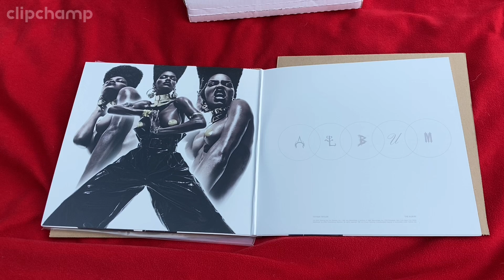Vinyl Unboxing: Teyana Taylor | The Album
First record I have bought in months — new arrival from Discogs!

Tracklist:
1. Intro
2. Come Back to Me ft. Junie Shumpert, Rick Ross
3. Wake Up Love ft. Iman Shumpert
4. Lowkey ft. Erykah Badu
5. Let’s Build ft. Quavo
6. 1-800-One-Night
7. Morning ft. Kehlani
8. Boomin ft. Future, Missy Elliott
9. 69
10. Killa ft. Davido
11. Bad
12. Wrong B*tch
13. Shoot It Up ft. Big Sean
14. Bare Wit Me
15. Lose Each Other
16. Concrete
17. Still
18. Ever Ever
19. Try Again
20. Friends
21. How You Want It ft. King Combs
22. Made It
23. We Got Love ft. Lauryn Hill

Added to Wishlist : 10/15/24
Added to Collection : 11/12/24